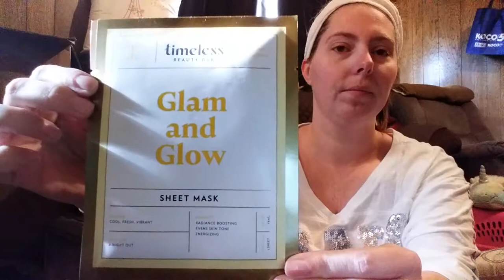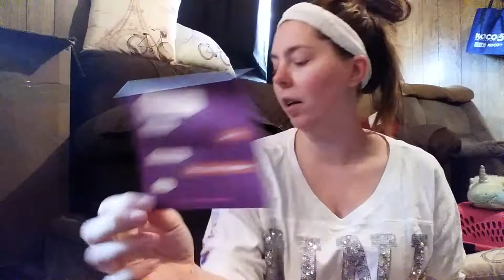MY NOVEMBER IPSY GLAM BAG UNBOXING 😀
IN MY BAG THIS MONTH I GOT 6 PRODUCTS AND A REALLY CUTE BAG 😀

  TIMELESS BEAUTY BAR HYDRATING + REFRESHING SHEET MASK

  TIMELESS BEAUTY BAR BRIGHTENING +REVITALIZING SHEET MASK

  HUDABEAUTY  LIP STROBE METALLIC LIP GLOSS.  SHADE  ENCHANTING

  MARY DEW MANIZER LIQUID HIGHLIGHTER AND ALL OVER ILLUMINATOR   FROM THE BALM

  CIATE LONDON TRANSLUCENT POWDER

  EYE SHADER BRUSH
  WWW. BEAUGACHIS .COM